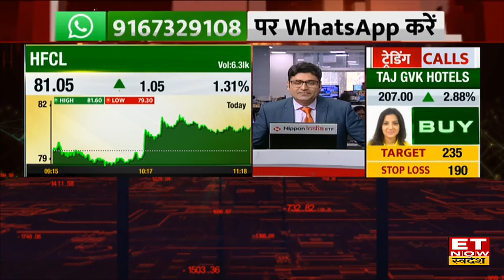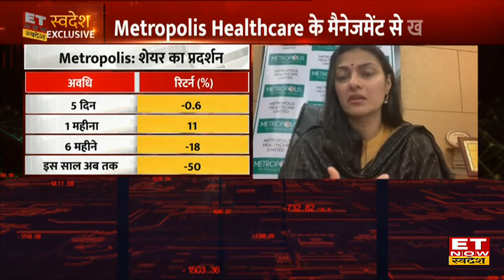Metropolis Healthcare Q2 Results और Digital Pathology पर जानें कंपनी की MD Ameera Shah का Outlook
Metropolis Healthcare Limited's Promoter & MD Ameera Shah in an exclusive interview with ET Now Swadesh
Metropolis Healthcare की Ameera Shah ने आज ET Now Swadesh पर कंपनी के Q2 नतीजों, Digital Pathology और growth plan को लेकर ET Now Swadesh पर Exclusive बातचीत की, उन्होंने बताया कि Q2 में कंपनी का Profit ₹58 Cr से गिरकर ₹40 Cr, आय ₹303 Cr से गिरकर ₹300 Cr और Margin 29.9% से गिरकर 27% हो गया है। Ameera Shah से जानिए डायग्नोस्टिक सेगमेंट में कंपिटीशन पर क्या हैं राय।